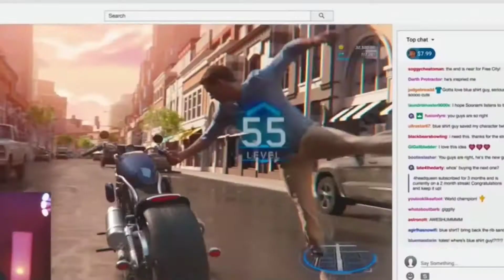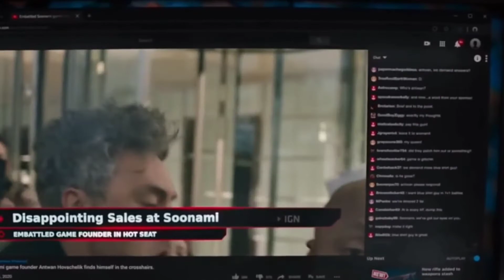Free Guy (2021) Review & Summary in 4 mins. Buy the full movie from Google Play. Support the movie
Ryan Reynolds stars in this action-packed comedy as a mild-mannered bank teller named Guy, who learns he's really a background character in an open-world video game. Every day, Guy is under assault by players and objects within the game, where he's robbed, hit by cars, and otherwise mistreated as a "non-playing character" (NPC). To make matters worse, the game's owner has decided to end the game. Teaming with a woman (Jodie Comer) who's both a human and a character in the game, Guy decides to become the hero of his own story. Now, in a world where there are no limits, he is determined to be the guy who saves his world his way before it's too late. Directed by Shawn Levy, and written by Matt Lieberman and Zak Penn based on Lieberman's story, the fast-paced, hilarious FREE GUY also stars Taika Waititi, Lil Rel Howery and Joe Keery.

One of my favourite show.

Should you skip, rent or buy this movie?

Watch this review and summary to find out.

Content

0:00 Introduction

0:03 Presentation